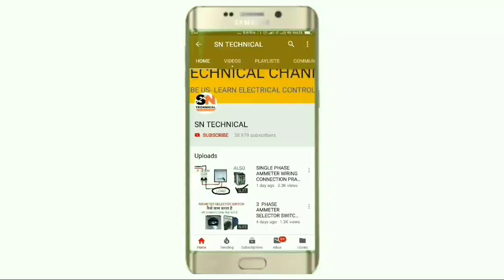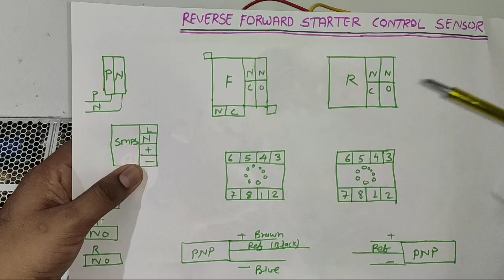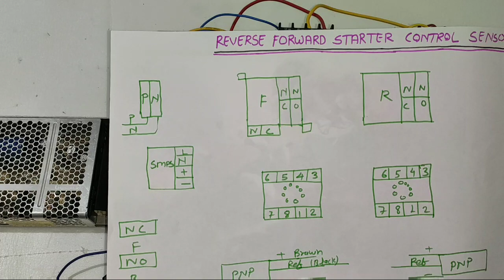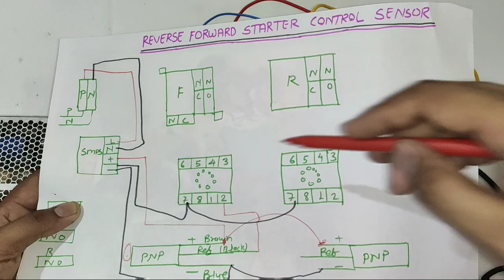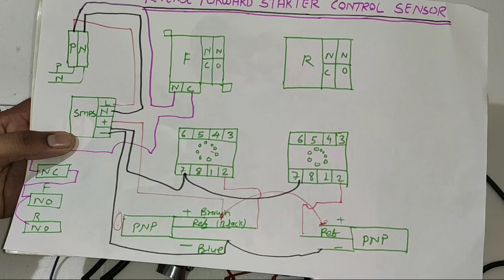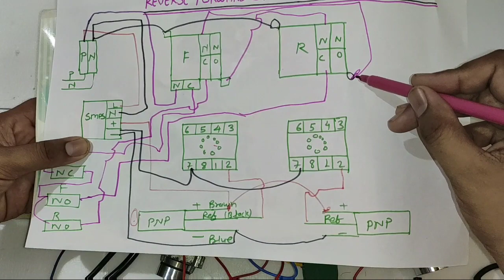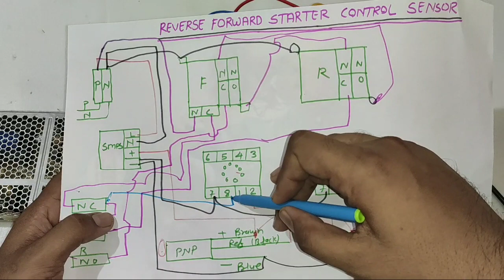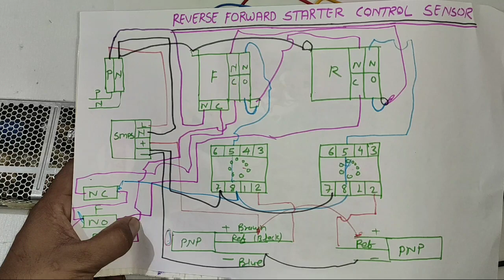REVERSE FORWARD STARTER CONTROL WITH PROXIMITY SENSOR CONTROL WIRING CONNECTION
In this video we explain reverse forward starter control with proximity sensor practically

By using this controlling we can run reverse forward starter by sensor
In this we use two proximity sensor one for forward running and one for reverse running

One two 8 pin glass relay and two contactor one for forward and one for reverse running

And one smps for 24v dc supply for run proximity sensor

We explain all connection very easily for learning more information about this video just watch and learn